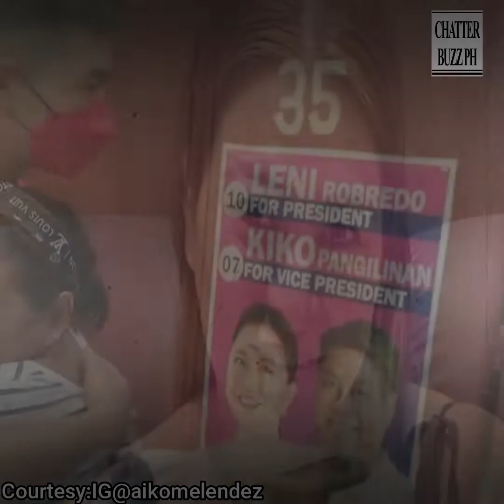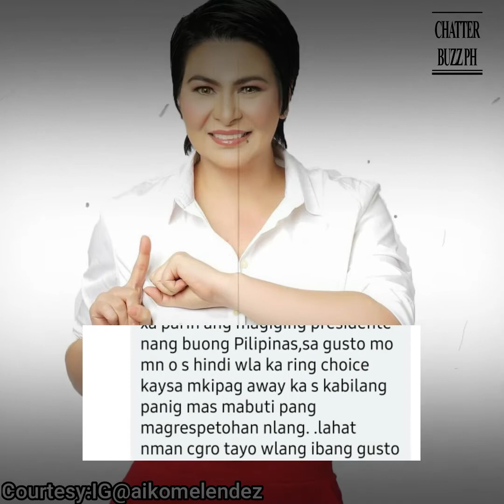Aiko Melendez, ipinaliwanag ang rason sa likod ng viral photo ng kanyang anak na si Andre Yllana.